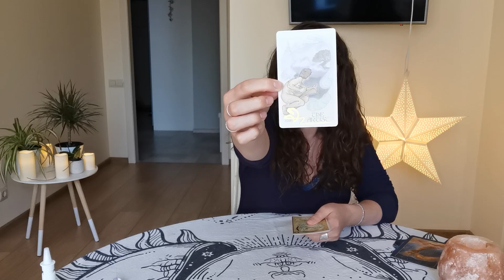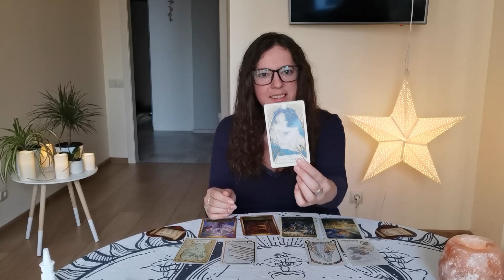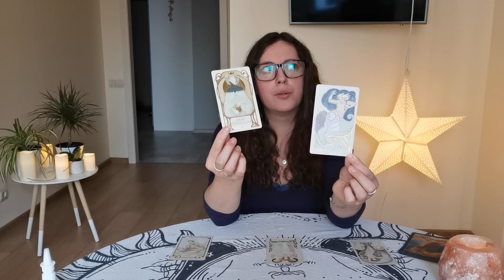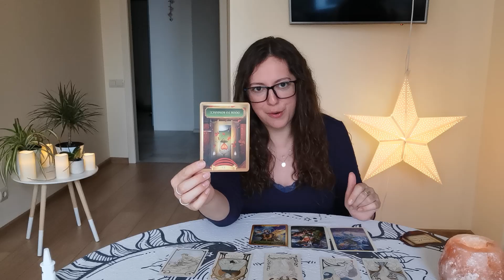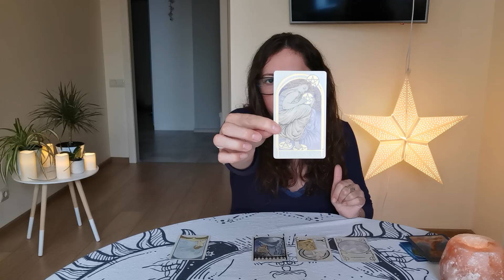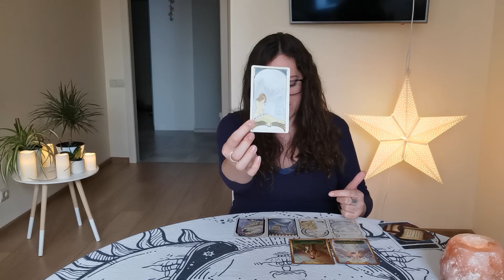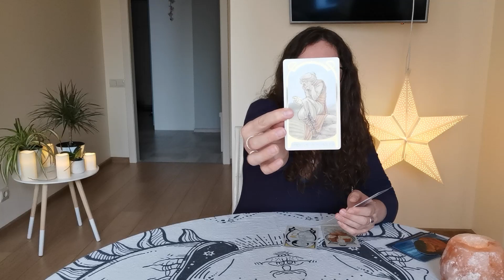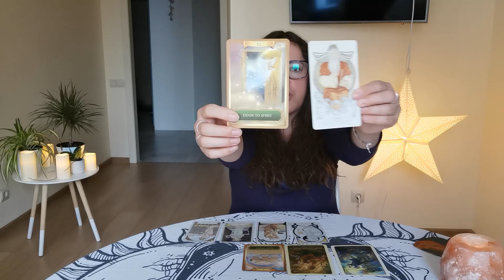❤😊What Will Your First Year of Marriage Be Like? - Love - Future Spouse - Pick a Card Reading ❤💍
🔮❤Find out what the first year of marriage will be like with your future spouse with this love pick a card reading 🔮❤

Intro @00:00
Option 1 @ 01:08
Option 2 @ 15:20
Option 3 @ 33:05
Option 4 @ 51:28

Blessings, BL 💋🙌🌺